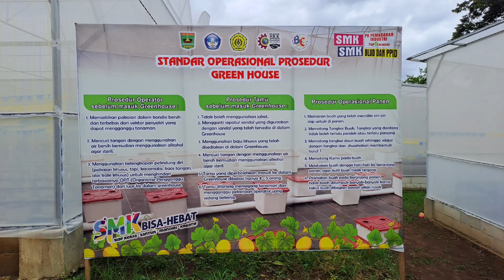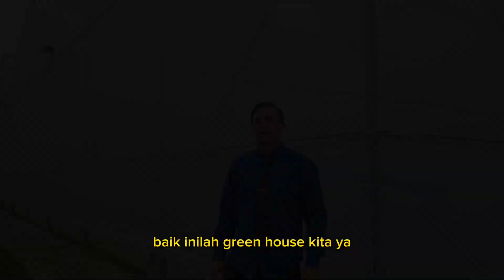Transformasi SMK PK SMKN 2 BATUSANGKAR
Video ini menggambarkan perjalanan SMK Pusat Keunggulan SMKN 2 Batusangkar.. mulai dari pembangunan 4 unit Green House, pertanian Modern Hidroponik Tanaman Melon, Magang siswa dan Guru di Industri dan kegiatan Pembelajaran bagi GTK hingga produksi melon premium dengan berbagai varietas.
smkpk ini membawa perubahan besar pada SMKN 2 Batusangkar. SMKPK ini bekerja sama dengan Industri Pemadanan yaitu PT farmhill. bantuan peralatan dari
Green house SMKN 2 Batusangkar merupakan teachingfactory dari Kompetensi Keahlian Agribisnis Tanaman Pangan dan Hortikultura.